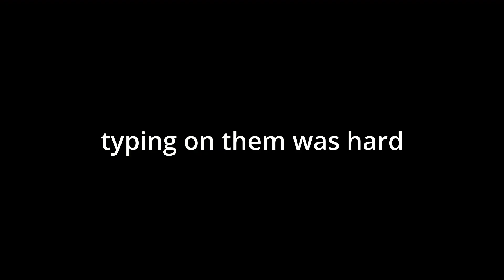Typing on 2 keyboards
wanted to upload something different when i reach 100 subs and this is it yea. thanks to my friend too for a fun little idea to make too. and thank you for 100 subs!

Deskmat: Meka Deskmat

Camera: Canon 800D

Timestamps:
0:00 - kbd67 lite typing
0:38 - d65 typing
0:59 - boom
1:13 - double typing
2:42 - thanks!